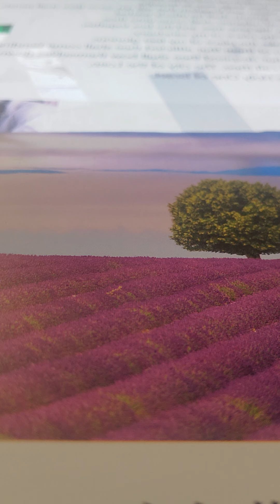isaiah 60:10-14 akjv